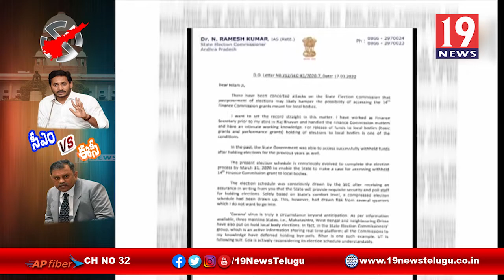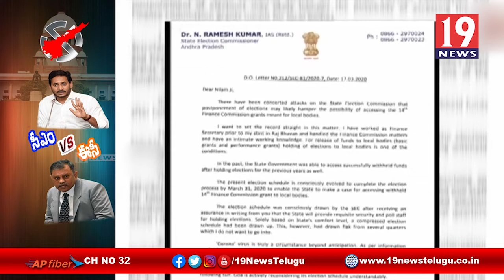సిఎం వర్సెస్ ఈసీ-19న్యూస్ బిగ్ ఫోకస్